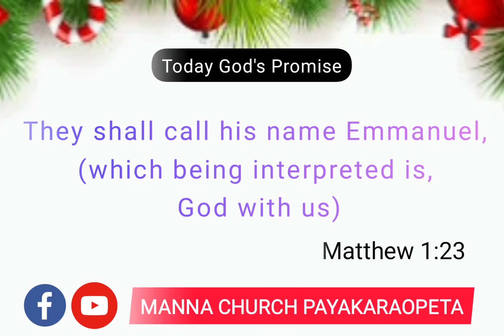Today God's Promise